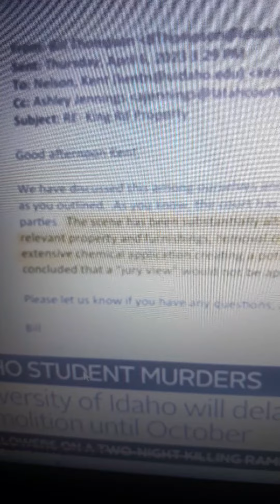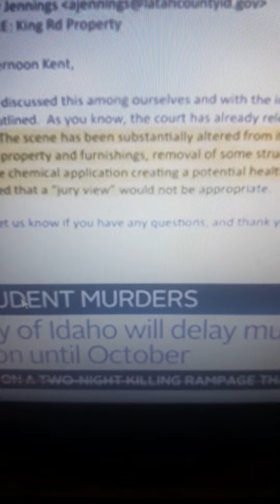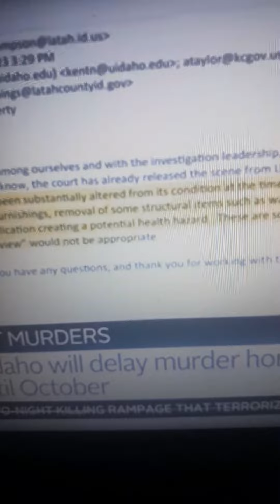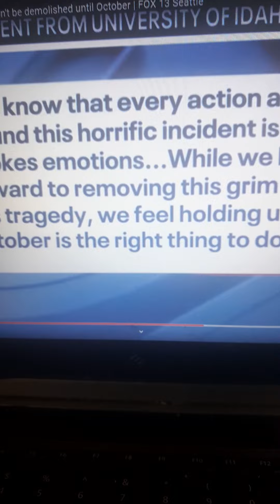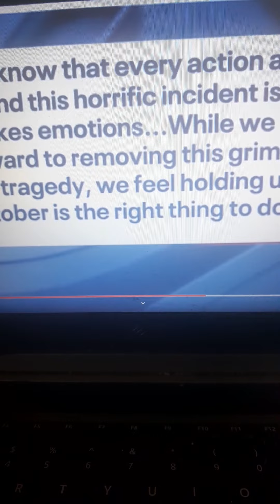CRIME SCENE IDAHO UNIVERSITY HOUSE DEMOLITION DELAYED: OCTOBER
FOR ENTERTAINMENT, NEWS REPORTING PURPOSES